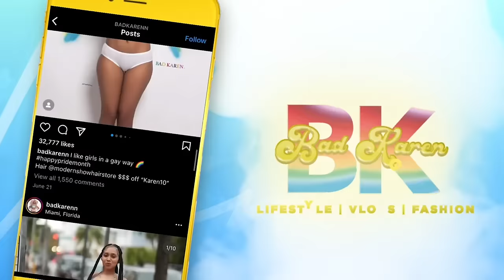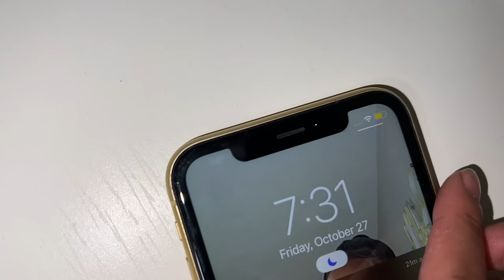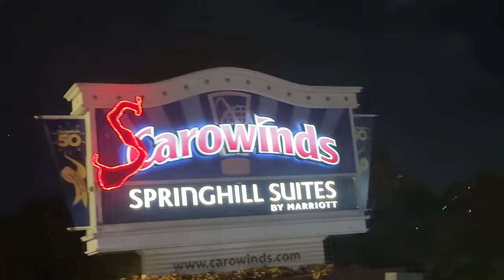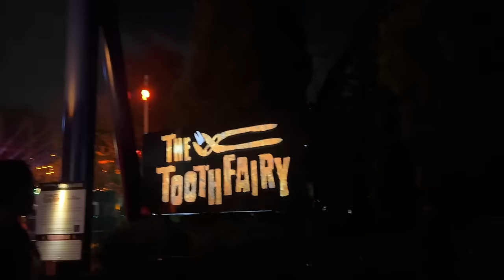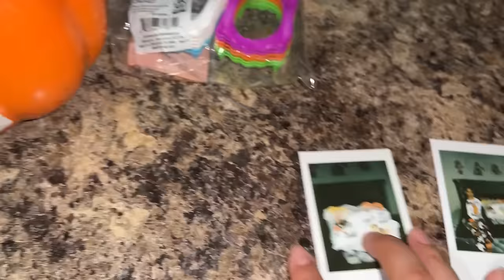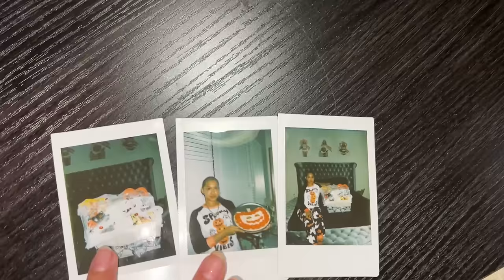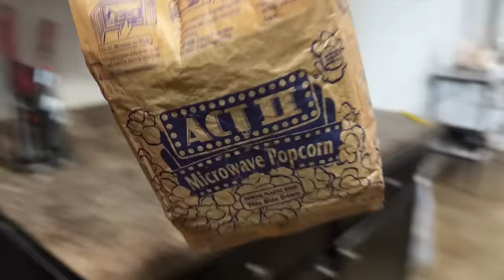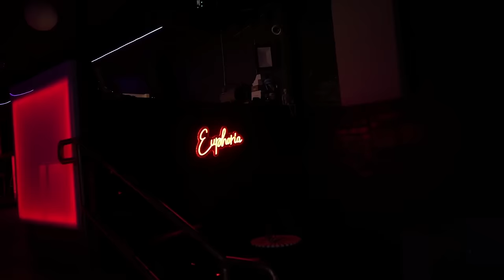VLOG | Surprising GF With Boo Basket + Spooky Date Night + Scarowinds + Pumpkin Patch + Cook & More